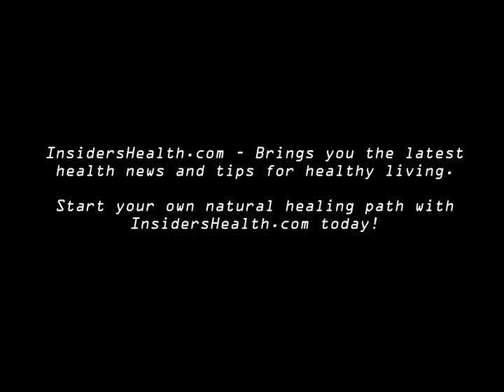Your Body Clock - Plan your Day Right!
IHTV discusses your brain's power hours throughout the day based upon your body's own rhythms which are regulated by hormone levels and other factors. We discuss how you can maximize your day and find the optimal time for learning, labor and love.  IHTV-52